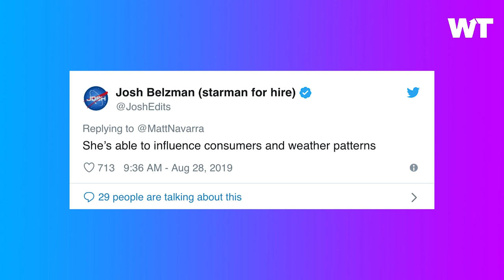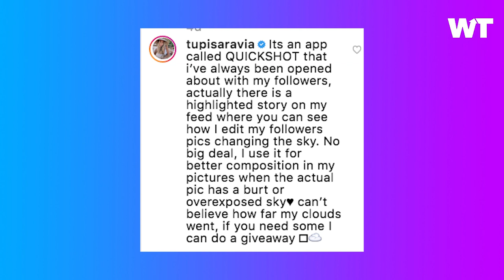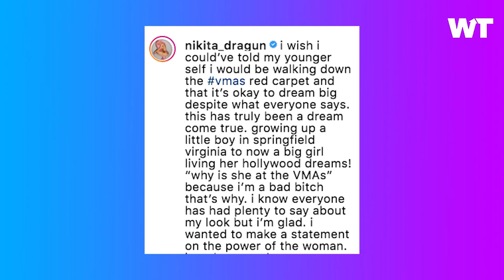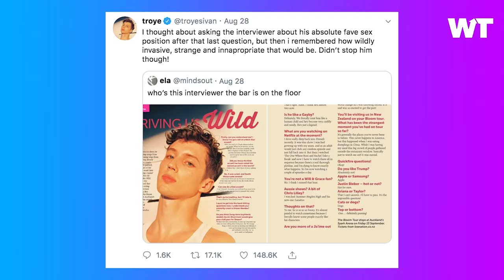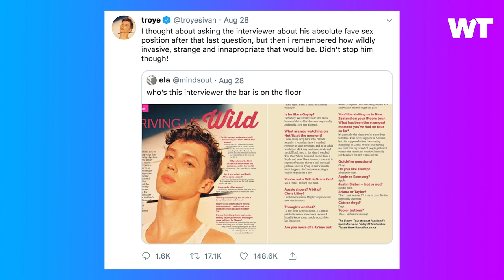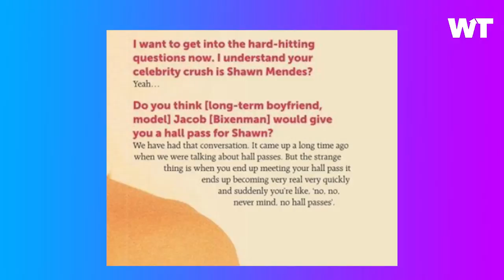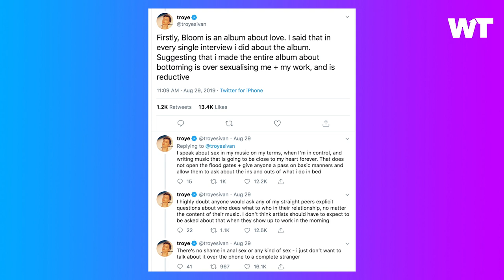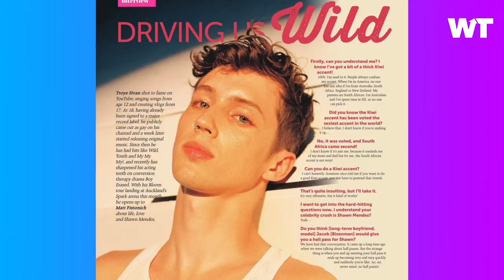Troye Sivan DRAMA, Nikita Dragun BACKLASH, Shane and Lisa BREAKUP and MORE!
The What's Trending team discusses this week's biggest topics!
1:00 Cloud Influencer
4:00 Nikita Dragun
8:30 Troye Sivan
12:00 Shane and Lisa